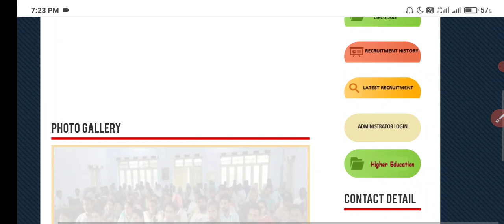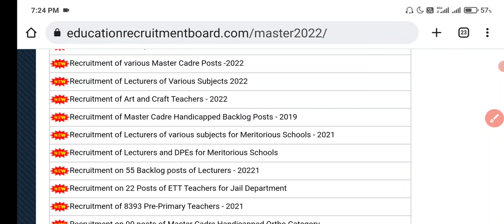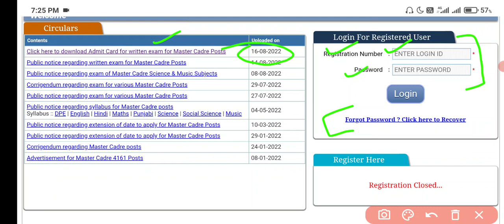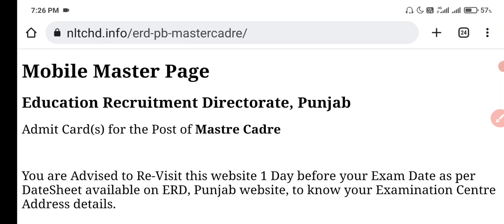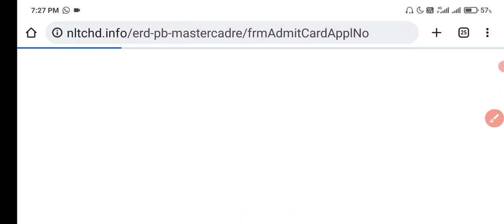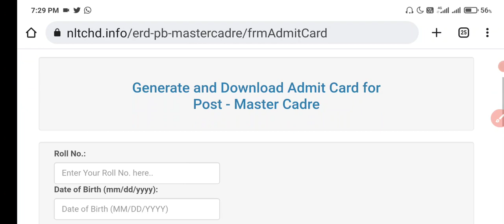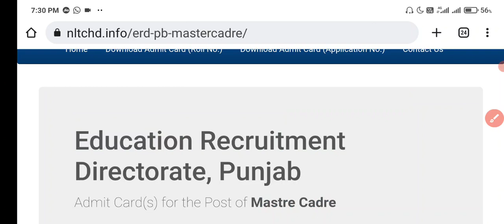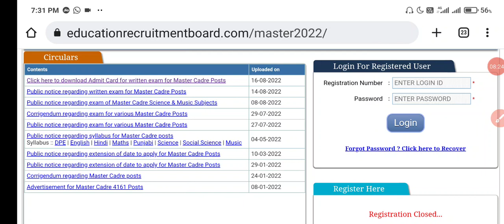Master cadre invalid admit card problem ਜਿਨ੍ਹਾਂ ਦੇ ਹਲੇ ਵੀ ਨਹੀਂ ਹੋਏ ਰੋਲ ਨੰਬਰ ਡਾਊਨਲੋਡ, ਹੁਣ 100% ਹੋਣਗੇ